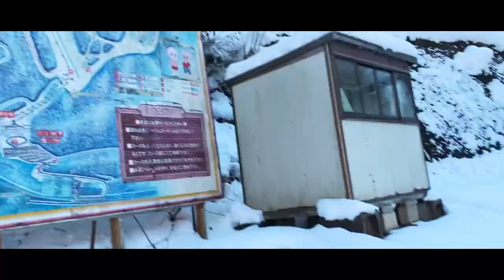大阪から2時間でパウダーを堪能！スカイバレイ&ハイパーボウル東鉢 兵庫 パウダー フリーライディング 【VLOG】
スカイバレイ

関西・岐阜・長野を中心に活動中のサラリーマンスノーボードチームです。DVD製作、SNSへの動画配信を中心に活動しております。普段はサラリーマンとして仕事をしながら休日はアマチュア最高のスノーボード映像を作ることを目標に頑張っています！応援よろしくお願いします。

僕たちはクラウドファンディングに挑戦しています。
この作品を見て頂き、
INDEEP FILMの活動に共感や応援の気持ちを持って頂けた方がいらっしゃいましたら、
この作品に値段を付けて頂くという形でご支援して頂けますと幸いです。
詳しい内容やご支援につきましては、下記URLから参照下さい。
CAMPFIREプロジェクトページ